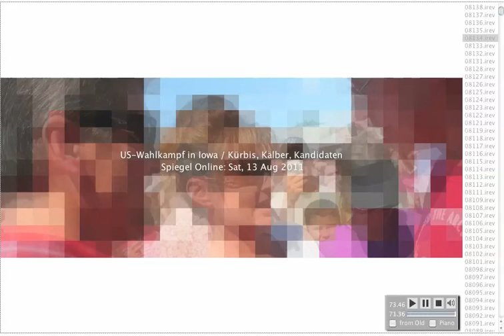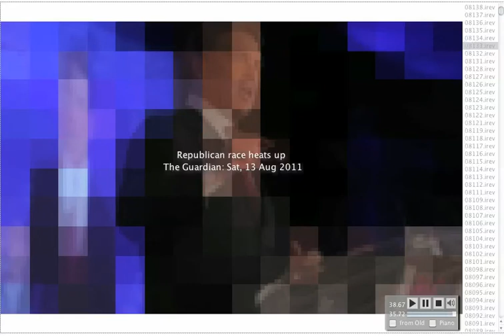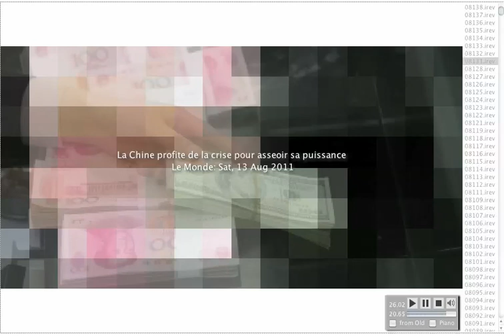RGB Music News August 13, 2011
RGB Music News
The musics were created from RGB image data of the Internet News Sites's photographs.

Berlin Marks 50th Anniversary of the Wall
Les mystères du docteur Bonnemaison, médecin confirmé, homme fragile
El ejército sirio se despliega en Latakia y la población huye
Borges en el corazón
US-Wahlkampf in Iowa / Kürbis, Kälber, Kandidaten
Republican race heats up
A World Champion Enters Ukraine's Ring
La Chine profite de la crise pour asseoir sa puissance